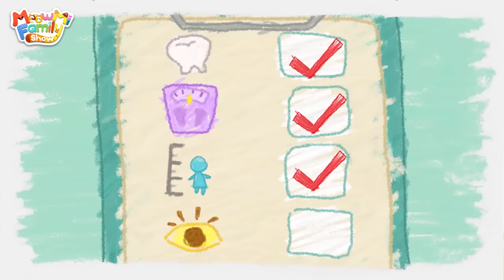Bottle Milk Feeding Song 🍼 | Baby Care | Kids Songs | Cartoon for Kids | Mimi and Daddy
The new baby in the family is so exciting! You can play and have fun together 😉

💕 Lyrics 💕 :
Verse1
I take care of my baby
My lovely baby, my little baby
Little baby
It’s okay
With you
Baby, baby, little baby
I love you so much, my baby